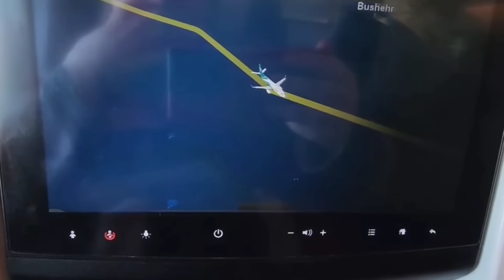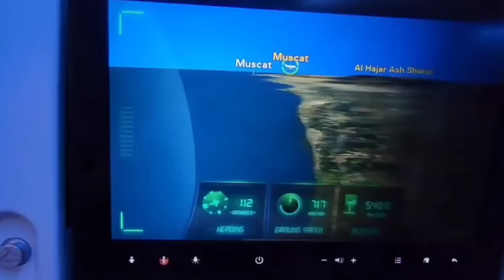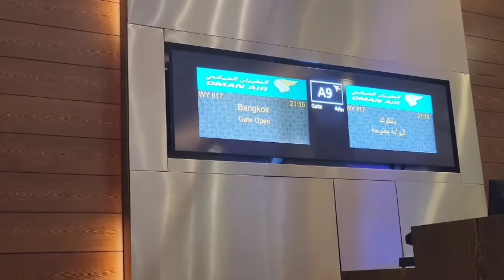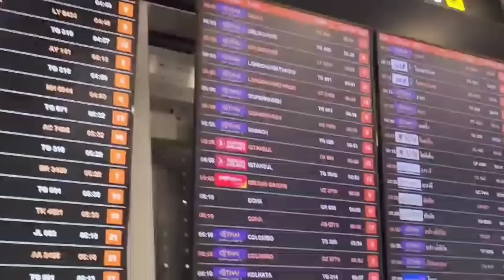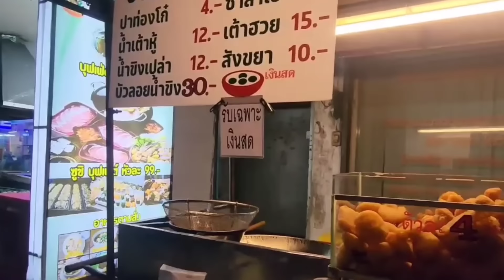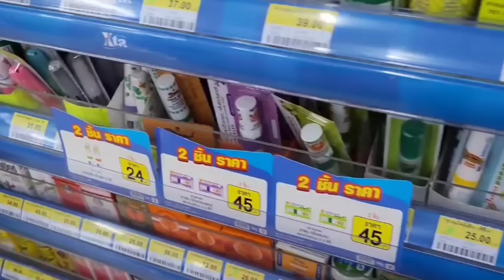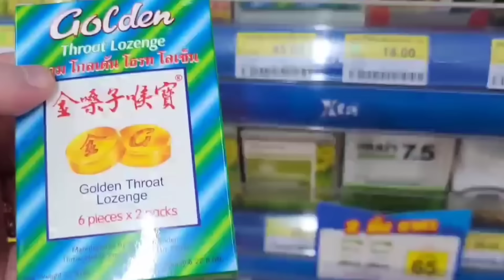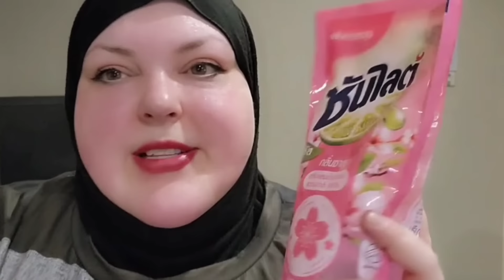FOODIE BEAUTY BROKE DOWN PALACE OBESE MULE EDITION